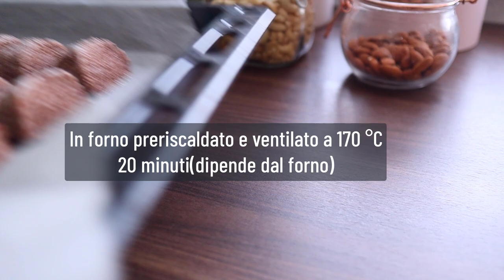BISCOTTI al CIOCCOLATO SENZA UOVA SENZA BURRO! Ricetta facile e veloce, vegan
Prepariamo insieme questi biscotti, veramente faili e veloci, pronti in pochi minuti!
croccanti fuori ma morbidi dentro, sono fatti con pochi e semplici ingredienti adatti a chi è intollerante alle uova o al latte.
Avrai bisogno di farina, zucchero, olio e cioccolato fondente.

Spero ti piacciano, fammi sapere nei commenti!

CHOCOLATE COOKIES WITHOUT EGGS WITHOUT BUTTER! Quick and easy recipe, vegan
Let's prepare these biscuits together, really easy and quick, ready in a few minutes!
crunchy on the outside but soft on the inside, they are made with a few simple ingredients suitable for those who are intolerant to eggs or milk.
You will need flour, sugar, oil and dark chocolate.